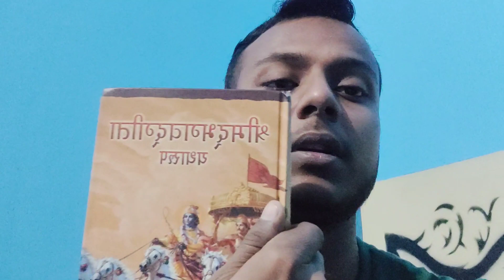day🔥(59/75) hard challenge😱|| office ma manege ko😨gift me Mila iPhone 15😱